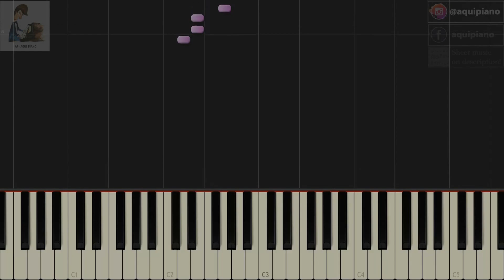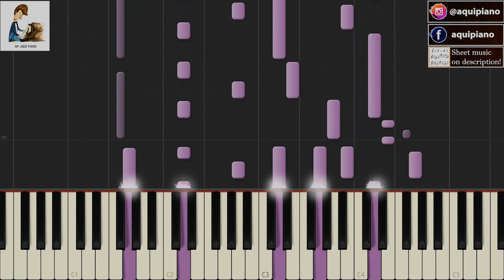Call Me (1987) Spagna TUTORIAL piano cover + sheet music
Call Me - Artista Original: Spagna
Arreglo para piano por AP - Nivel intermedio I
Piano arrangement by AP - Level: intermediate I